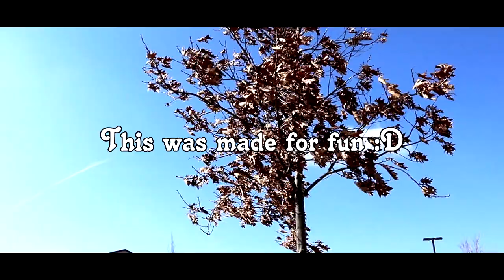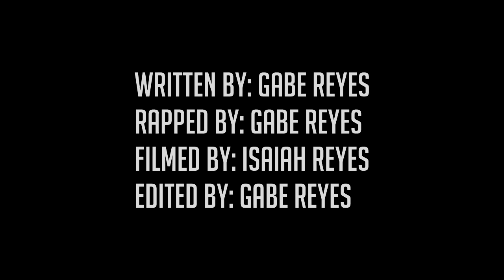Wii Rap Official Music Video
Produced by Gabe Reyes (3rd Hr)